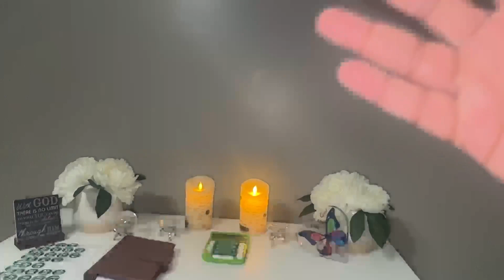Tech Meets Tradition: The Unexpected Union of Cash Envelopes and Digital Money"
(Free to Join)

"Discover the transformative power of combining the cash envelope system with PayPal in our latest video tutorial. We delve into the psychology of how using physical cash can help you limit your spending.

We also explore how PayPal's digital platform can enhance this system. With PayPal, you can create a seamless digital counterpart for your cash envelope system, which adds convenience without compromising the discipline it requires

Whether you're a seasoned budgeter or just starting, this tutorial offers practical tips and insights into managing your finances effectively.

Embrace the power of cash envelopes and PayPal to gain better control over your financial life. Tune in and transform your financial future today!"